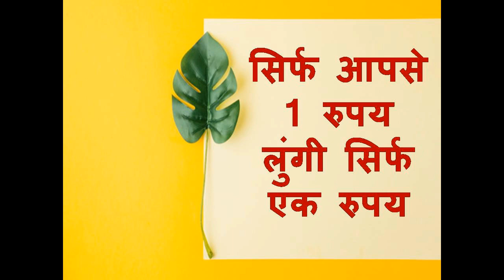पेशाब करके सम्भोग वशीकरण बोलेगी चलो शुरू करते हे जब बुलाओगे तब फिर आ जाउंगी